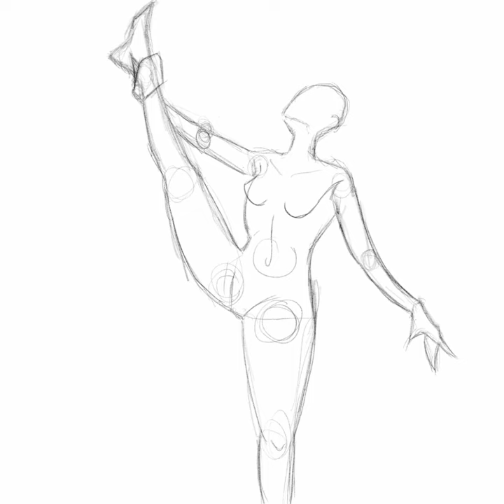Just doodling, thoughts???